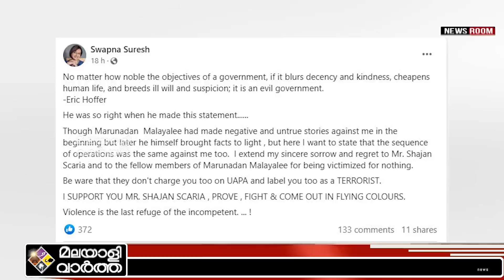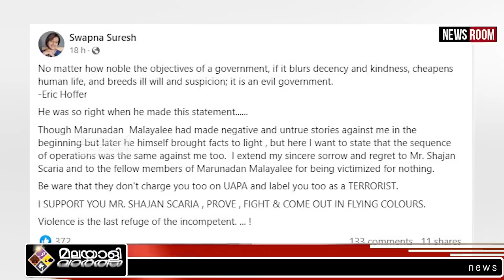എന്നെ ഒതുക്കാൻ നോക്കിയതും ഇങ്ങനെ